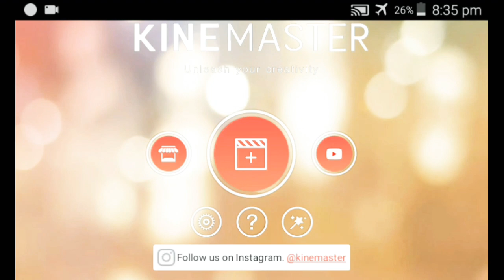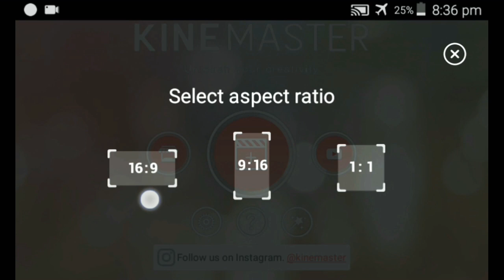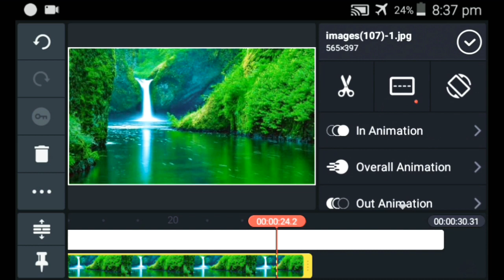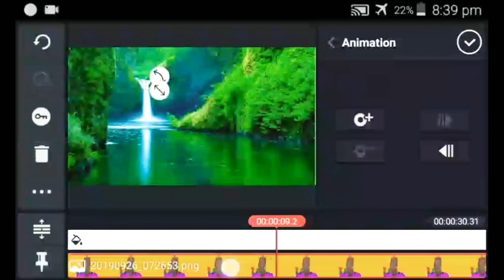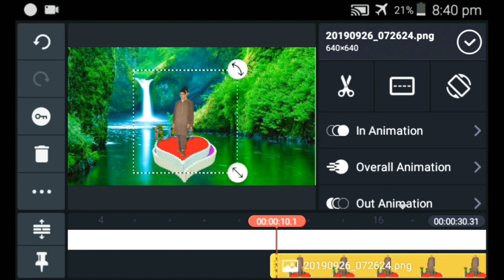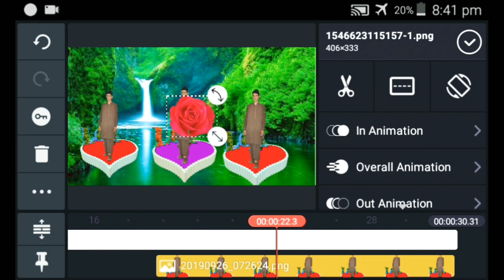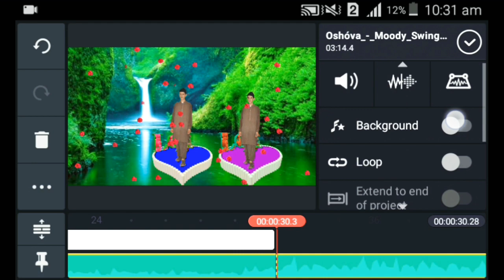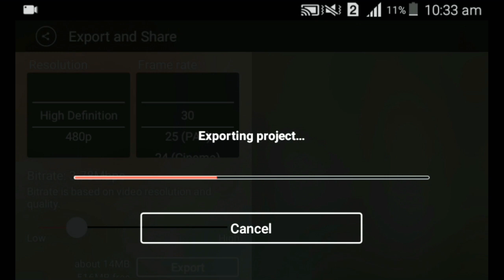پہ کاین ماسٹر کی داسی خکولی ویڈیو جو ڑہ کڑی چی ملگری مو درتہ حیران شی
گرانو پختونو رونو کہ مودا ویڈیوخوخہ شوی وی نو لائک یی کڑی شیر یی کڑی او کہ غواڑی چی داسی نوری خکولی خکولی ویڈیو گانی اوگوری   نو مھربانی اوکڑی او زمونگ دغہ چینل سبسکرائب کڑی اوپہ خوا کی یی دہ گھنٹی نشان ھم ووھی چی زمونگ دہ ھری نوی ویڈیو نو ٹیفکیشن تر تاسو پوری درورسی

ڈانلوڈ LOVE لینک👇⤵
4Gl-BOAH/view?usp=drivesdk

صرف د یو کس نمبر اولیکی دھغہ سڑی ٹولہ ڈیٹا بہ ستاسو مخامخ راشی نام ایڈریس]شناخت کارڈ 👇
کہ تاسو دخپل نام خکولی رنگ ٹون  یا ویڈیو جوڑول غواڑی نو دغہ ویڈیو تر آخیرہ اوگوری👇
یوداسی ایپلیکیشن چی حیران بہ مو کڑی یوځل یی لازمی پہ خپل موبائل کی انسٹال کڑی اوبیا یی کمال اوگوری👇
TechnicalMasroor یو داسی د جادو
یو داسی مار چی ستا سو دہ موبائل پہ سکرین بہ ھمیشہ روان وی او ھر څوک بہ  یریگی ویڈیو پورہ اوگوری👇
لہ ھر چا دہ Wi-Fiسرہ خپل موبائل کنکٹ کڑی بغیر د پاسورڈ نہ سل فیصد گرنٹی سرہ         👇

مننننننںننننننننننہ🌷🌹👍🌹🍀🌷🌷